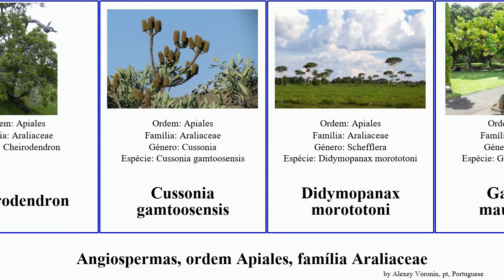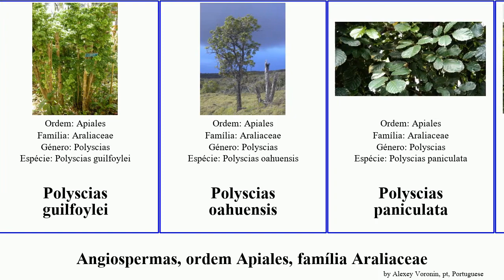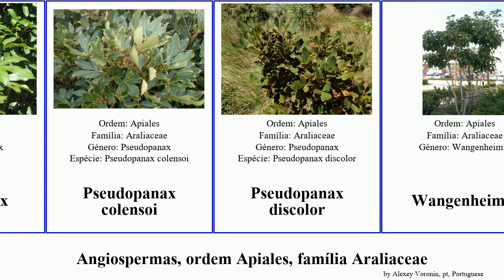Angiospermas, ordem Apiales, família Araliaceae polyscias australiana discolor angiosperms fulva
angiospermas ordem Apiales, família Araliaceae.
angiosperms of Order Apiales Family Araliaceae, language: pt.

Acariçoba
Aralia apioides
Aralia excelsa
Aralia hispida
Cephalaralia
Cheirodendron
Cussonia gamtoosensis
Didymopanax morototoni
Gastonia mauritiana
Meryta denhamii
Neopanax colensoi
Nothopanax davidii
Oplopanax horridus
Oreopanax
Oreopanax bogotensis
Panax quinquefolius
Polyscias australiana
Polyscias balfouriana
Polyscias cissodendron
Polyscias cumingiana
Polyscias cutispongia
Polyscias fruticosa
Polyscias guilfoylei
Polyscias oahuensis
Polyscias paniculata
Polyscias rodriguesiana
Polyscias sandwicensis
Polyscias fulva
Polyscias murrayi
Pseudopanax
Pseudopanax colensoi
Pseudopanax discolor
Wangenheimia
×Fatshedera lizei